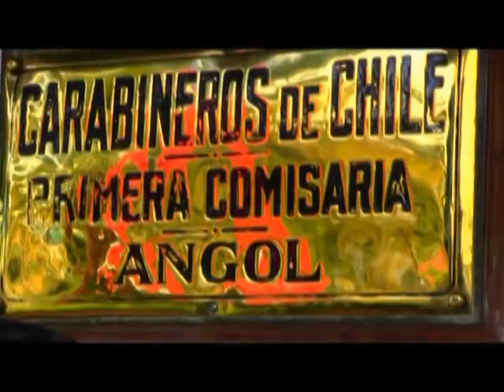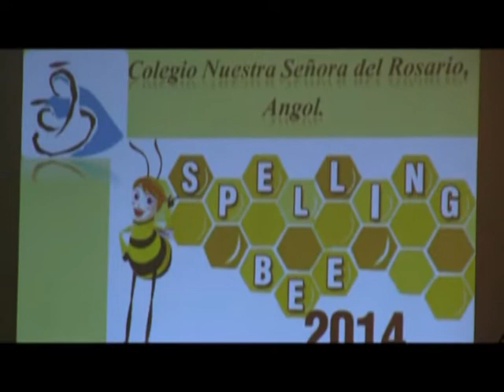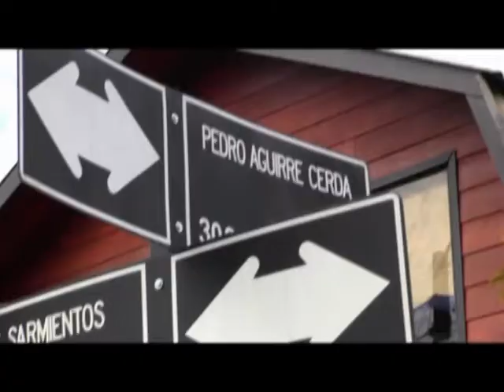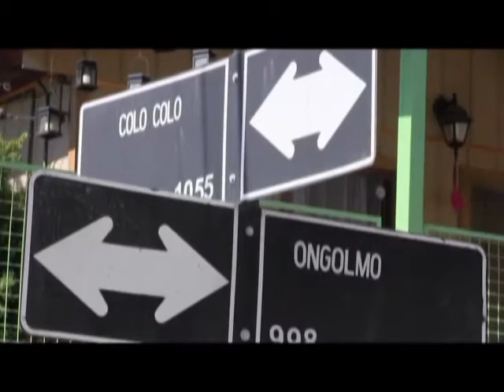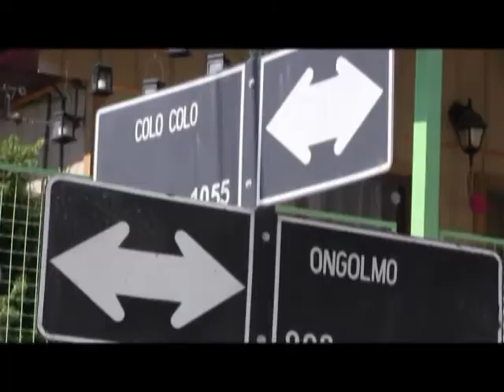noticias 8 octubre canal 5tv angol